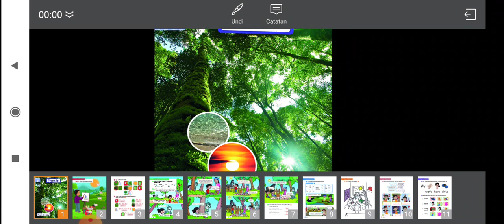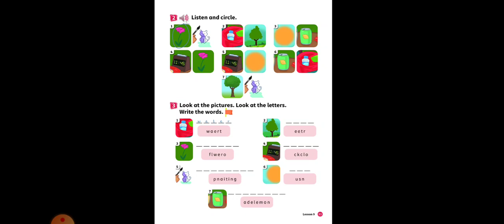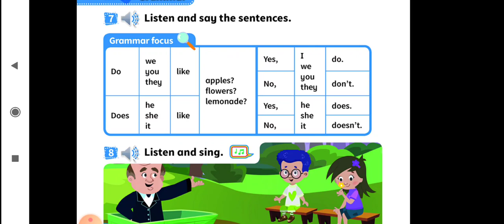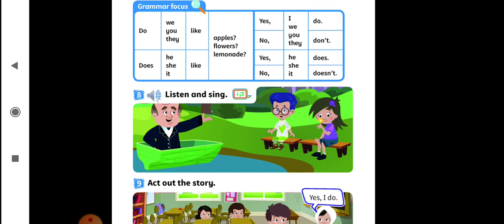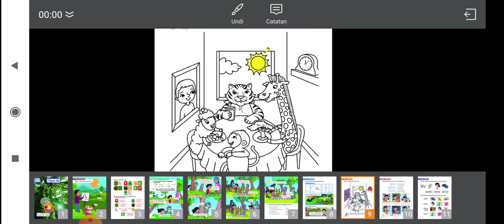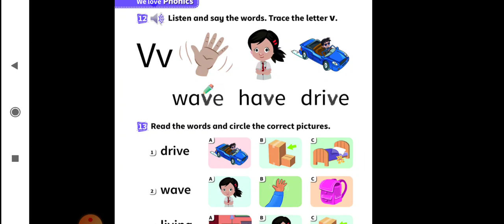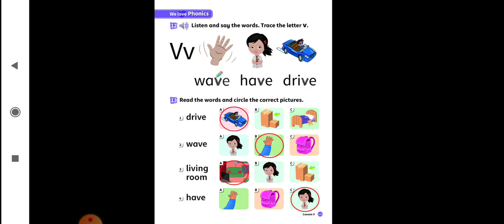I love it (continue ch 9 2nd grader)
Lanjutan materi kls 2